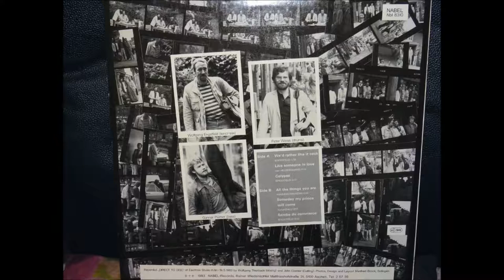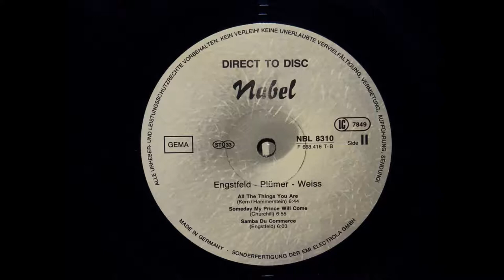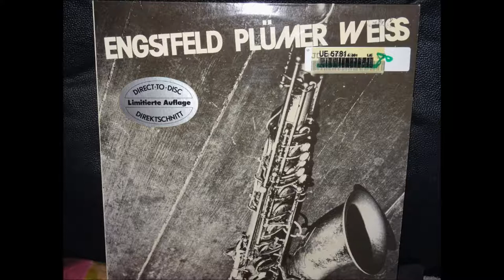Engstfeld/Plümer/Weiss - La Samba du Commerce (1983, Vinyl) good sound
Engstfeld/Plümer/Weiss

La Samba du commerce

From the album "Direct to Disc" (Nabel 1983, Vinyl printed in Germany)

Line up:

Tenor Saxophone – Wolfgang Engstfeld
Bass – Gunnar Plümer
Drums – Peter Weiss